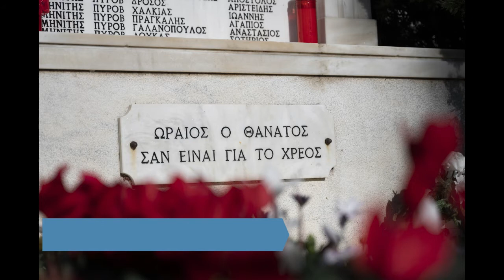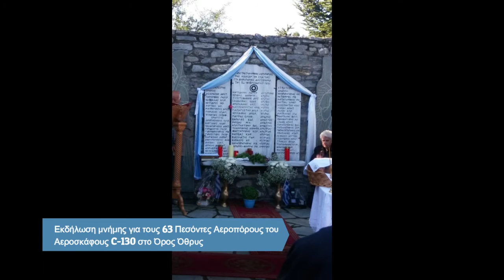Μνημόσυνο Πεσόντων Αεροπόρων C-130 στο Όθρυς - Podcast #3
Ο ΥΦΕΘΑ, κ. Νικόλαος Χαρδαλιάς, παρέστη σήμερα, Σάββατο 5 Φεβρουαρίου 2022, ως εκπρόσωπος της Ελληνικής Κυβέρνησης, στην εκδήλωση μνήμης και τιμής που διοργάνωσε ο Δήμος Πειραιά, για τους εξήντα τρεις πεσόντες Αξιωματικούς, Υπαξιωματικούς και Σμηνίτες, επιβαίνοντες στο μεταγωγικό αεροσκάφος C-130 της Πολεμικής μας Αεροπορίας, που συνετρίβη στο Όρος Όθρυς, στις 5 Φεβρουαρίου 1991.

Κατά την τελετή, που πραγματοποιήθηκε στην Πλατεία «Ηρώων Αεροπόρων και Πεσόντων C-130», στον Πειραιά, τελέστηκε Επιμνημόσυνη Δέηση, ενώ ακολούθως ο ΥΦΕΘΑ κατέθεσε στεφάνι στο μνημείο των πεσόντων.

Στην εκδήλωση παρέστησαν συγγενείς των πεσόντων, o Βουλευτής Α΄ Πειραιώς κ. Νικόλαος Μανωλάκος ως εκπρόσωπος της Βουλής των Ελλήνων, ο Δήμαρχος Πειραιά κ. Ιωάννης Μώραλης, ο Διοικητής της Διοίκησης Αεροπορικής Υποστήριξης Υποπτέραρχος (Ι) Γεώργιος Βαγενάς, καθώς και αντιπροσωπείες στελεχών των Ενόπλων Δυνάμεων και των Σωμάτων Ασφαλείας.